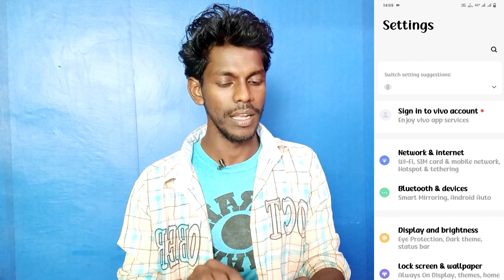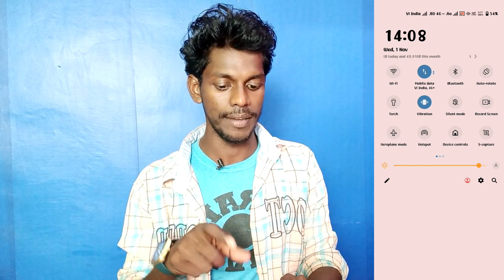vivo y200 ui color setting use kaise kare | how to use ui color setting vivo y200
Vivo Y200 5G Ui Color Setting
Ui Color Setting On Vivo Y200
Vivo Y200 Phone Me Ui Color Setting Use Kaise Kare
How To Use Ui Color Setting Vivo Y200
Vivo Y200 Setting Vowifi
What Is Vowifi Calling Setting Vivo Y200
Vivo Y200 Mobile Me Ui Color Setting Chalu Kaise Kare
How To Turn On Ui Color Setting Vivo Y200